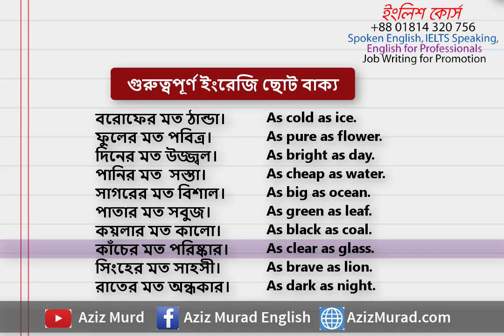গুরুত্বপূর্ণ ১০টি ইংরেজি বাক্য ছোট বাক্য শিখে ফেলুন।